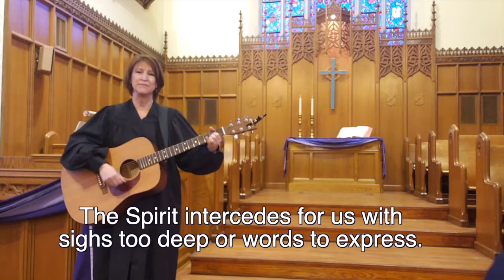Worship - March 14, 2021, 4th Sunday in Lent